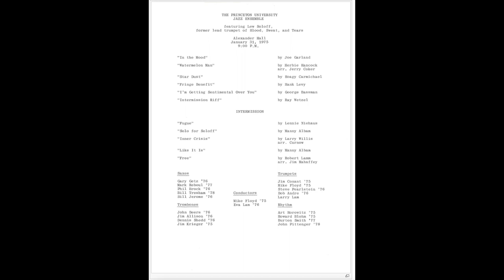John Beers and Jazz Band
Princeton University